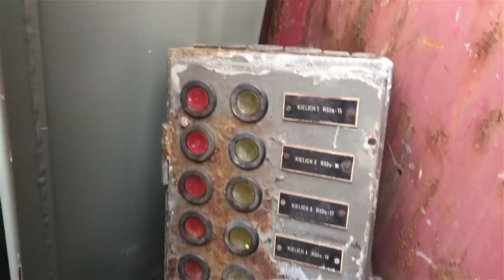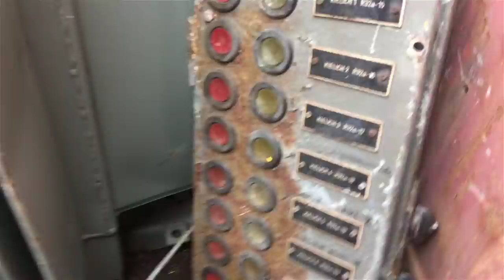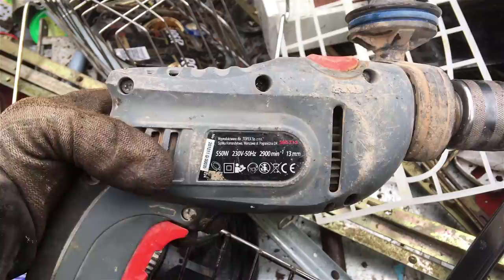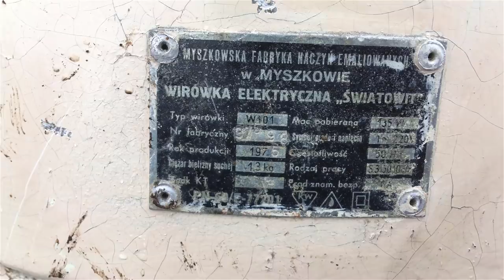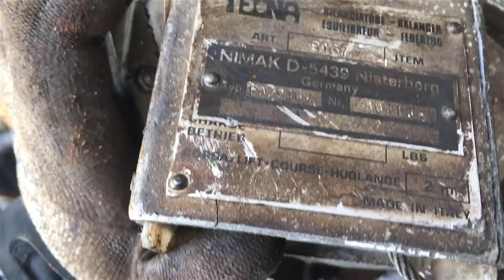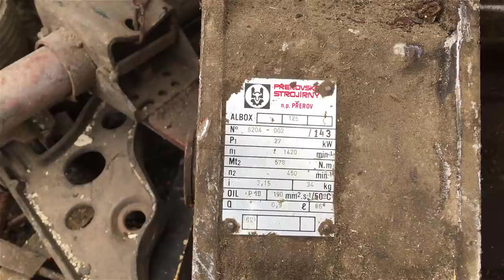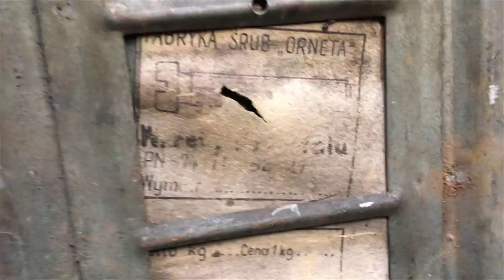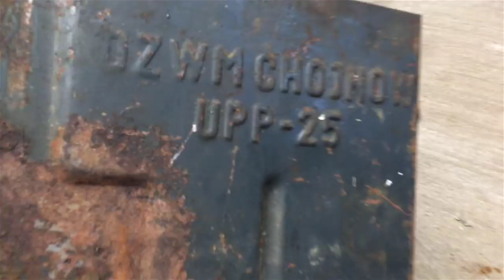🚗 Gokart oraz (prawie) 💍 złoty pierścionek ze złomowiska!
Cześć:)
Witajcie w kolejnym odcinku.
Dziś będzie - FAJNIE :)
Na pierwszy strzał wpadł switch/przełącznik asusa - gdyby nie to, że leżał w wodzie to pewnie bym go zabrał ;)
Licznych skrzynek które dzisiaj znalazłem nie będę opisywał - jest ich trochę ale wszystkie są mi potrzebne do stołu warsztatowego. Następnym razem już na bank będę go kończył ;)
Znalazłem bardzo stary panel od szafy sterowniczej, do końca nie jestem pewien ale chyba izolacja kabli popękała ze starości więc policzcie sobie ile on musi mieć lat ;)
Idąc dalej: koło od składaka. U mnie w domu na taki rower mówiliśmy "Jubilat" ale na hamulcu jest napis "favorit" ;)
Skrzynka warsztatowa przenośna - klasyk, niestety ten jest w średnim stanie...
Kolejny skarb to wreszcie coś dla mnie - stopki regulowane od taśmociągu. IDEALNE do maszyn albo innych konstrukcji, naprawdę się z nich ciesze:)
Fajna stara waga, tylko czemu ktoś ją rozkręcił? W gratisie jest siedzonko do ursusa/koparki a już na deser wiertarka firmy Graphite...
Dalej dla kontrastu z chińszczyzna wleciała przekładnia z uchwytem do wiertarki -kojarzy mi się jakby była ona od celmy ale pewności nie mam.
Wyciągarka budowlana na złomie? A proszę bardzo - ta jest kompletna ale niestety po dokładniejszym oglądnięciu jest pęknięta.
Jest i król odcinka - jak go zobaczyłem to od razu chciałem go targać na wagę :) Niestety ktoś go już zadatkował więc mogłem go sobie tylko pooglądać... Gokart/kart super sprawa i jeszcze w tych pieniążkach. On ważył 80kg wiec ktoś za niego zapłacił 160zł - jak za darmo. Ktoś zrobił biznes na złomie ;) Oglądałem go dłuższa chwile, w domu też zdjęcia analizowałem to wygląda to na fabryczny sprzęt z lekkimi domowymi przeróbkami. Wsadzić silnik, zrobić hamulec i można się bawić:) Szkoda, że mi się nie udało być pierwszym no ale trudno;)
Dalej wleciało imadło - jak ktoś wie czy to Bizon czy chińczyk - niech śmiało piszę, bo ja nie potrafiłem tego rozróżnić...
Scena z pierścionkiem i zegarkiem abidas - no cóż:D Bardziej byłem zdziwiony tym faktem niż potrafiłem się cieszyć. W domu na spokojnie zobaczyłem, że ma nabite cechę MAT czyli metal nie szlachetny albo maksymalnie do 20% metal szlachetny.
A na deser znalazłem przekładnie. W jednym miejscu jest pęknięte mocowanie ale oprócz tego niema źle - wygląda na sprawną. No i policzyli mnie 2zł za kilogram ;)

To już chyba tyle, resztę zobaczycie w filmie;)
Dziękuje za dzisiaj, życzę miłego dnia!
Pozdrawiam
Mateusz:)

Ps. Jeśli ktoś chce wspomóc kanał i umożliwić dalszy rozwój:
Z góry bardzo dziękuje:)